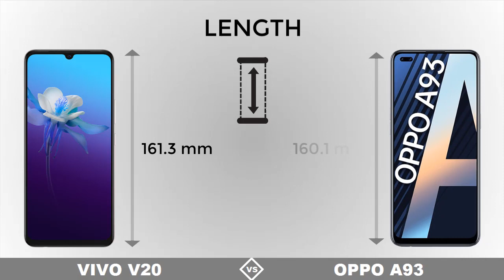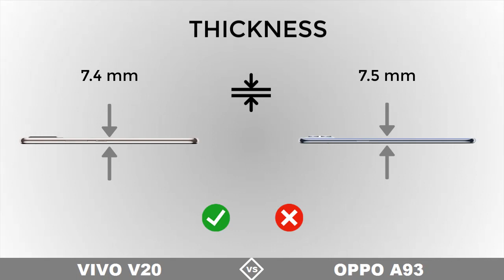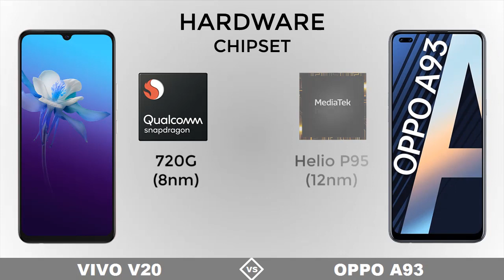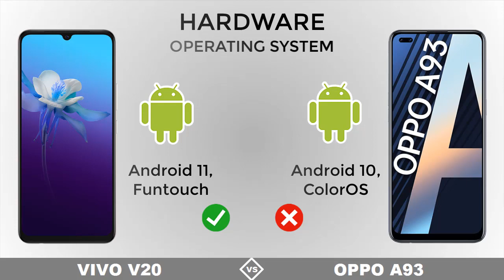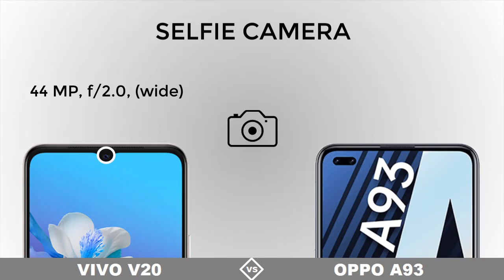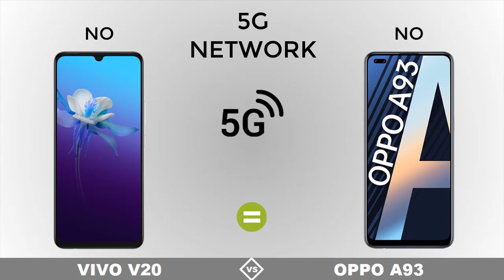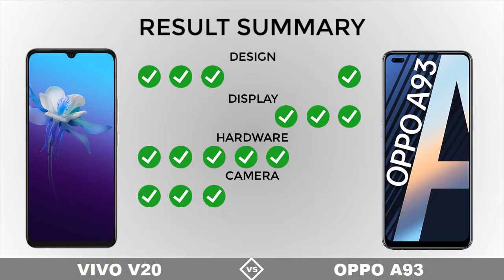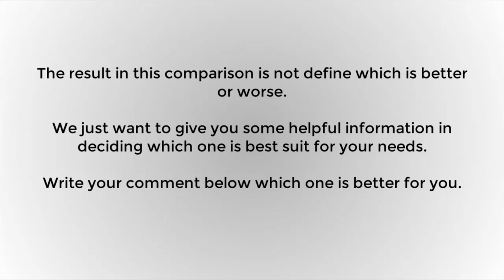VIVO V20 vs OPPO A93 || Full Specs Comparison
The Specification Comparison includes:

•Released Date
•Design
     Length
     Width
     Thickness
     Weight
•Display
     Type
     Resolution
     Size
     Screen to Body Ratio
     Aspect Ratio
     PPI Density
     Refresh Rate
     Gorilla Glass (Protection)
•Hardware
     Chipset
     CPU
     GPU
     RAM
     Internal Memory
     SD Card Slot
     Operating System
     Battery
•Camera
     Rear Camera
     Rear Camera (Max Video Resolution)
     Front Camera
     Front Camera (Max Video Resolution)
•Features
     5G Network
     Earphone Jack
     Fingerprint
     GPS
     SIM
     FM Radio
     USB
     NFC
•Price
•Result